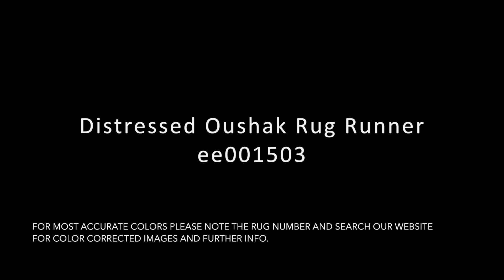3.5x9 Distressed Oushak Rug Runner ee001503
:: Rustic geometric distressed vintage Oushak rug runner in wide size. Great worn aesthetic with silvery platinum, brick red, beige and oranges. Will be a joy to decorate with.